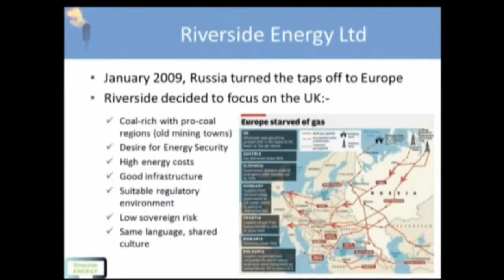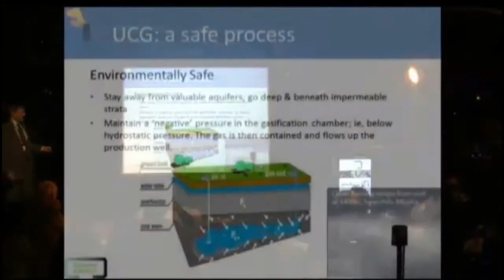Scotland v England & OZ: Notorious U.C.G. Fight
Citizen Journalist Mel Kelly's Open Democracy.net research got the attention of Scottish Parliament re: UCG (Unconventional Coal Gasification) leases that could allow Tory benefactor companies to use bankruptcy to escape environmental liability for this controversial (and indeed banned in Australia) process. We hear CEO of Riverside, an Australian UCG drilling company that bought these leases for next to nothing for a 300 year supply, as he pitches his pre-IPO company to investors. Once again it's David Cameron vs Alex Salmond & Scotland in this Must-See clip.